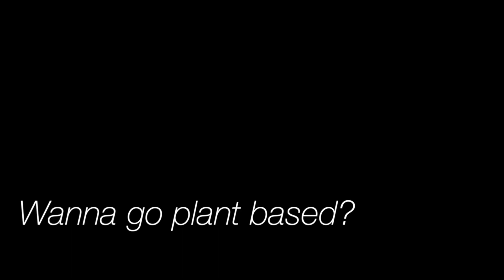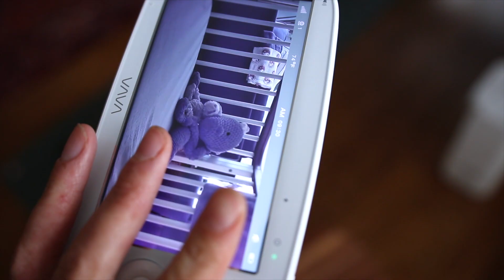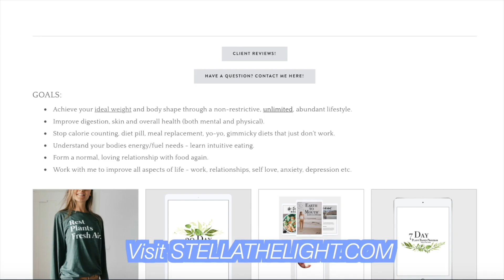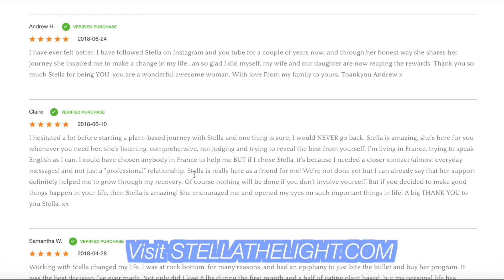this makes life easier with a baby .. age 0-12 months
Follow along, I post a ton on my stories day to day!

🌱Plant Based Coaching Programs/E-books/Recipe Blog + my full recovery story:
✨Specializing in weight loss without counting calories/restriction, digestion healing & intuitive eating!

CONTAINERS:
code: 10STELLA08.

SPIN/STICK TOYS:

WOOD AND HEARTS GYM:

DIAPER MATS